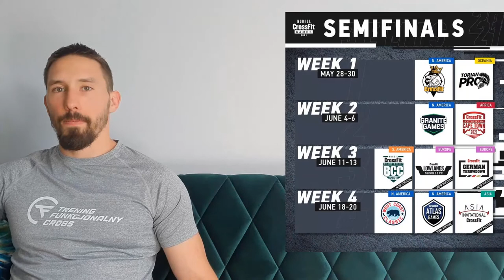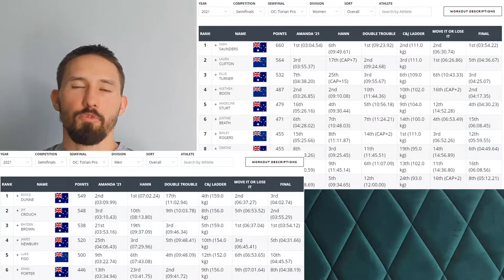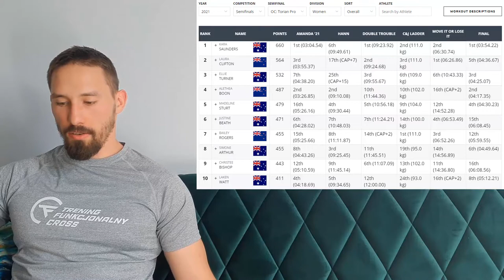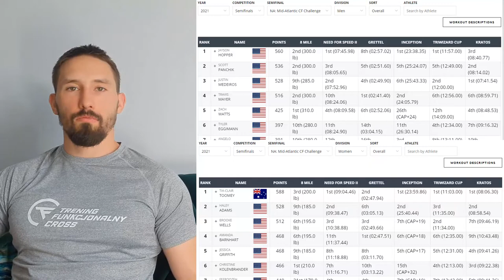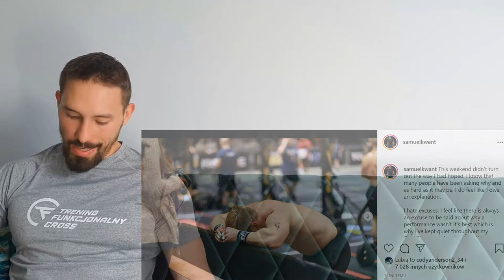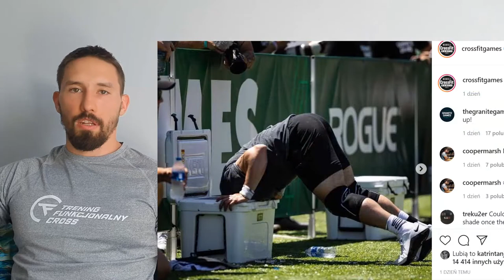Torian Pro, MACC, Granite Games - CrossFit News | Vlog 17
Na półmetku półfinałów mówię co warto obejrzeć 😊😊

0:00 start
1:12 Torian Pro
1:35 Torian Pro W E3H4
2:00 Kate Gordon
2:28 Alethea Boon PR
3:25 Luck Dejon
4:15 Alethea Boon znów
4:45 MACC
6:27 Dominacja Toomey
6:43 Grettel
7:36 Kwant
8:35 Granite Games
8:53 Clean lol
9:20 Snatch Record
11:20 finał Granite
11:50 newsy od Dave'a
12:50 treningi semifinals
13:30 Cieślik i Włoch

Linki:
Torian Pro